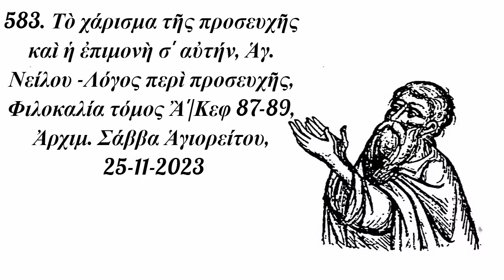583. Τό χάρισμα τῆς προσευχῆς καί ἡ ἐπιμονή σ' αὐτήν (Ἁγ. Νείλου), Ἀρχ. Σάββα Ἁγιορείτου, 25-11-2023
ΚΗΡΥΓΜΑ_583. Τὸ χάρισμα τῆς προσευχῆς καὶ ἡ ἐπιμονὴ σ' αὐτήν, Ἁγ. Νείλου -Λόγος περὶ προσευχῆς, Φιλοκαλία τόμος Ἂ'/Κεφ 87-89, Ἀρχιμ. Σάββα Ἁγιορείτου, 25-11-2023